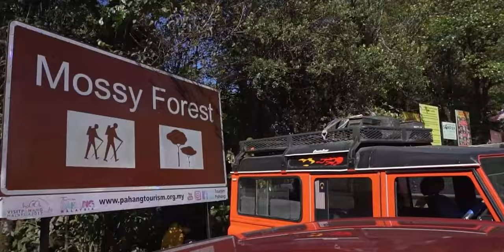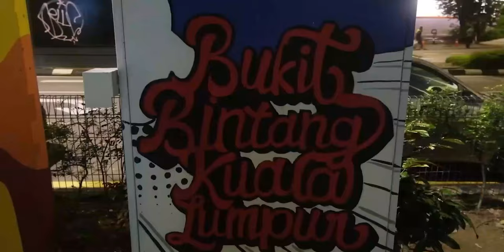Top 10 Places to Visit in Malaysia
10 Best Places to Visit in Malaysia

Whether you seek adventure, relaxation, or cultural immersion, Malaysia has it all. From lush tropical rainforests and sparkling beaches to historic old towns & iconic buildings like the famous Twin Towers, Welcome to the Heart of Asia!

0:00 Introduction
0:13 Petronas Twin Towers, Kuala Lumpur
0:37 Penang Island
1:06 Cameron Highlands
1:42 Langkawi Island
2:22 Batu Caves
3:10 Colmar Tropicale
3:47 Malacca City
4:28 Genting Highlands
5:11 Perhentian Islands
5:48 Mount Kinabalu
6:22 Gunung Mulu National Park
6:57 Bukit Bintang